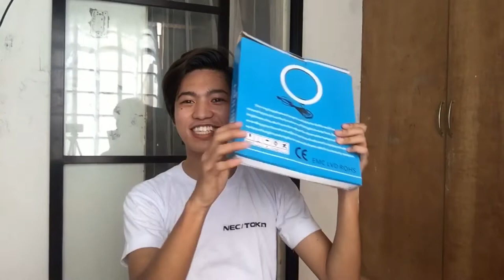UNBOXING MY 26cm RINGLIGHT w/ TRIPOD ALSO WITH HONEST REVIEWS- sobrang cheap pero WORTH IT!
Hi guys! 👋

I will appreciate all of your efforts and helpssss!

You can shop there with a cheap price but with high quality materials!

I hope you enjoy my content for today!